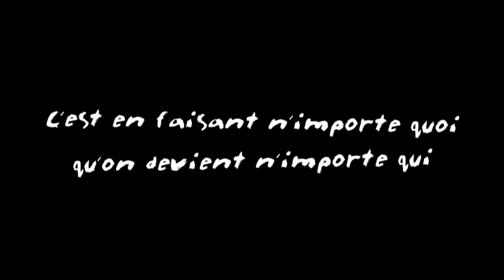Ray Parker Jr - Ghostbusters (Audio Official) - [Video Edit] "Comedy" El Murciélago De La Noche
Audio Official
Video Editado Con Comedia
El Murciélago De La Noche
El Que Se Rie Pierde.
Con Fines De Entretenimiento.